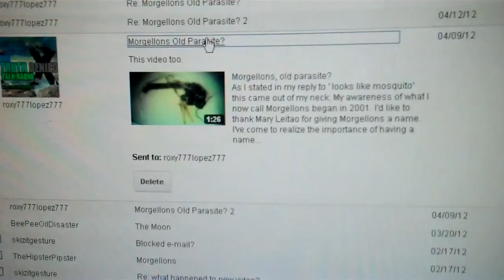2nd e-mail t Roxy 4-9-12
2 of 6 e-mails sent Roxy Lopez. Created on October 15, 2012